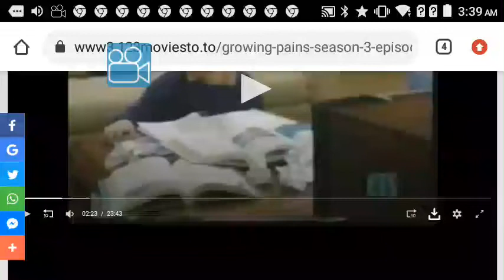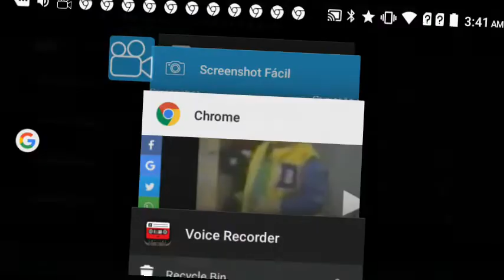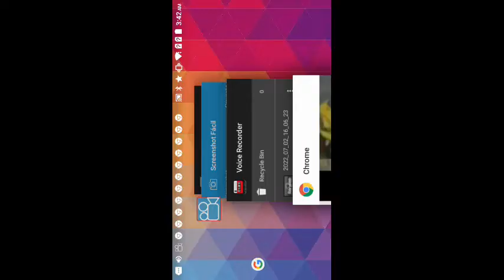3 de julho de 2022